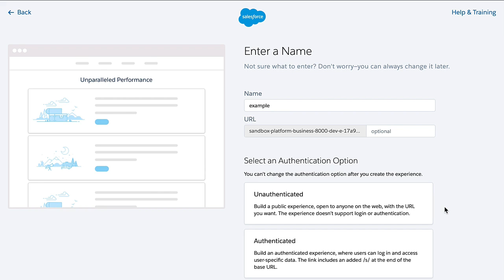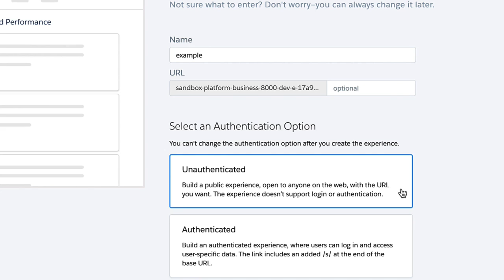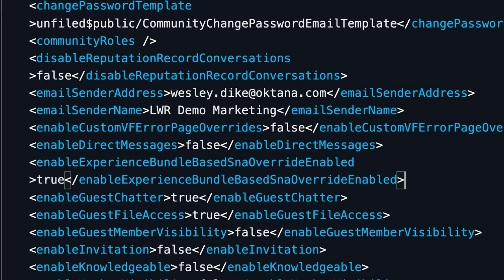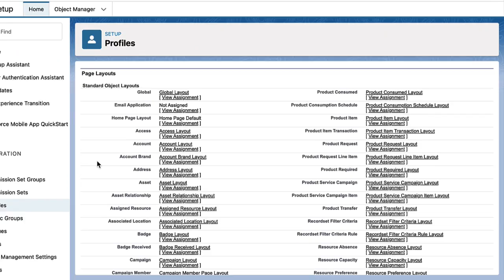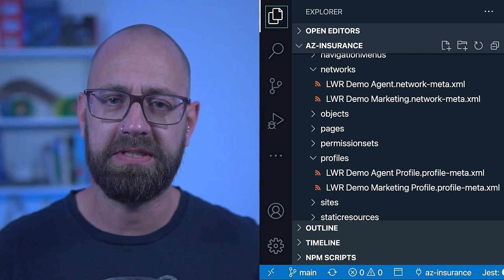Authenticated and anonymous access for LWR sites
In our ninth episode we explore how to set up authenticated and unauthenticated LWR sites, and how to configure them programmatically.